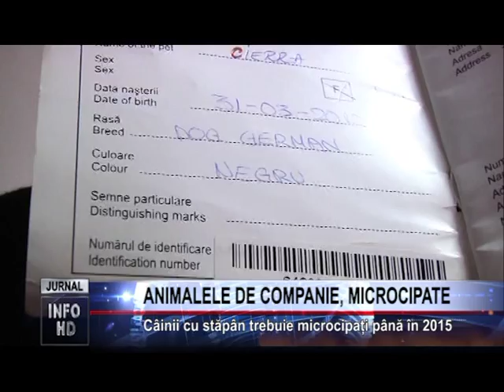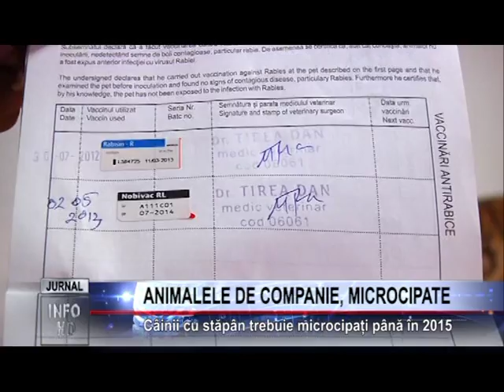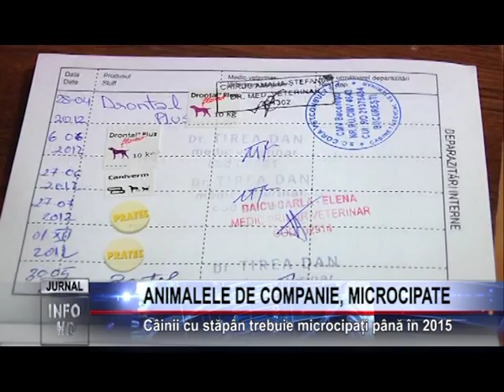ANIMALELE DE COMPANIE, MICROCIPATE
Câinii cu stăpân trebuie microcipați până în 2015